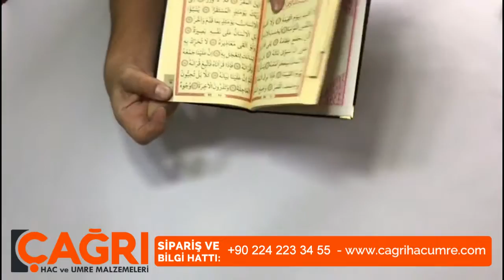Kadife Kaplı Yasin-i Şerif Kitabı | Çağrı Hac ve Umre Malzemeleri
Mevlüt ve Cemiyetler için Kadife kaplı, Allah yazılı Yasindir. isteğe bağlı ücretsiz hediye olarak stiker etiket bastırılabilir.